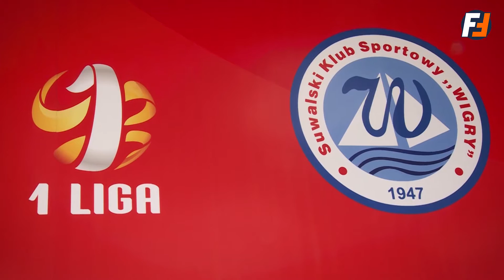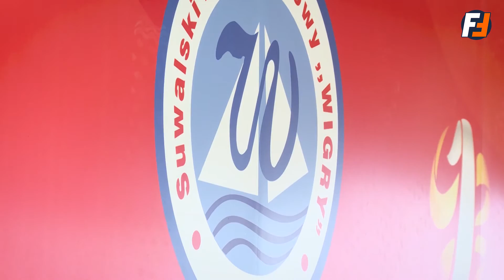Futbolfejs sponsorem Wigier Suwałki | 1 Liga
Pod czas rundy wiosennej logo Futbolfejs pojawi się na koszulkach pierwszoligowej drużyny z Suwałk.